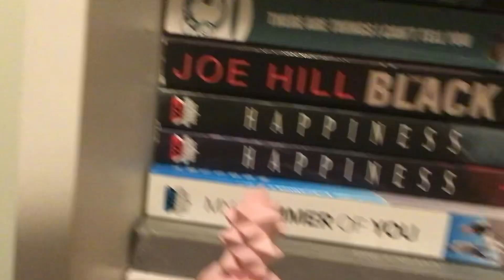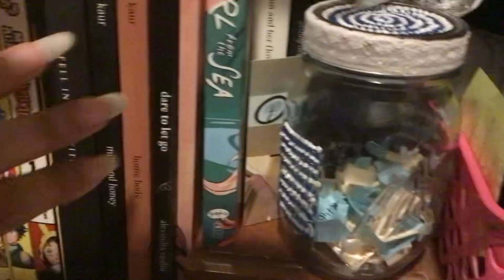ASMR scratching things in my room